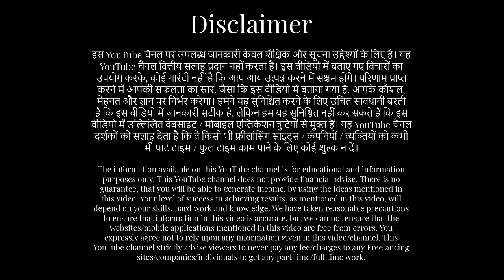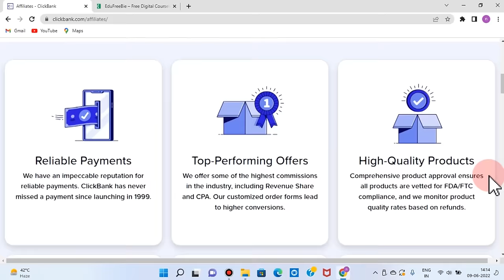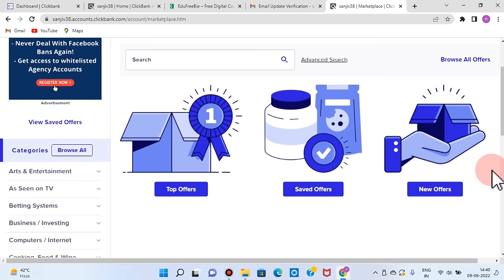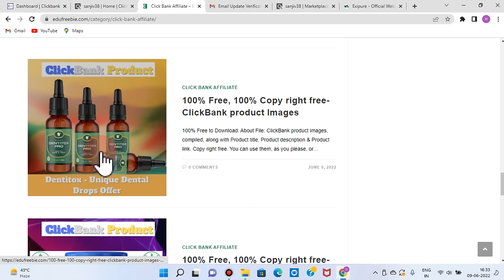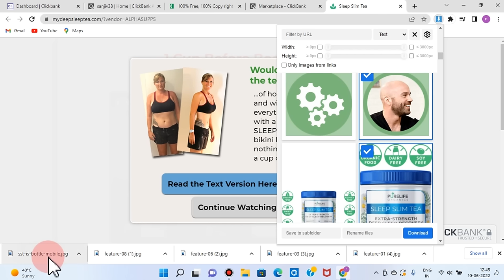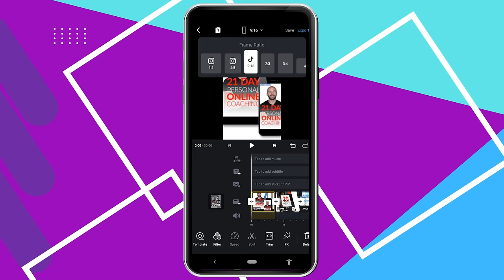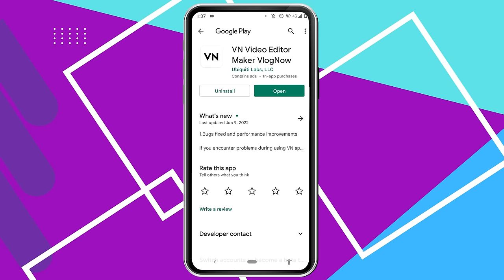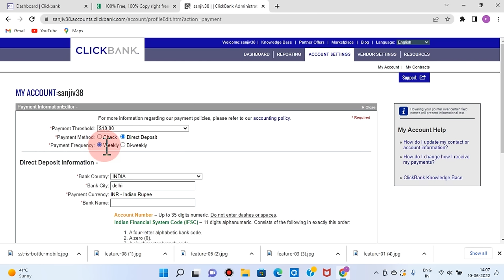Copy Paste करके, YouTube से लाखों कमाने का बिल्कुल अनोखा तरीका | Sanjiv Kumar Jindal | Click Bank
Earn lakhs, from YouTube, without monetization. 100% Free, 100% Real, 100% Practical and easiest method, revealed in this video, for the first time in the world. Watch this long but amazing video, to earn from YouTube. अब आपको यूट्यूब से कमाई करने से कोई नहीं रोक सकता। बस आज का वीडियो काफी है, आपको कामयाबी दिलाने के लिए। अगर YouTube  से कमाई करनी है, तो बस ये वीडियो जरूर देखना |

sanjeev kumar
sanjeev kumar work from home
sanjiv kumar
paypal, paytm cash, online income, best online income, greatest part time income, work for students, part time work for students, best earning ideas,
free me income, excellent earning potential, good earning job, good earning part time app, best part time income application, best earing ideas, best earning website
expose, exposed,
Housewife jobs, jobs for housewife,  housewife,